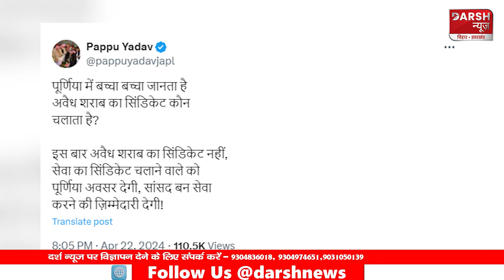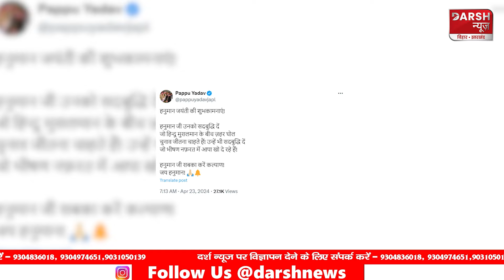Pappu Yadav बिना नाम लिए Santosh Kushwaha और Bima Bharti दोनों को चिढ़ा रहे हैं !